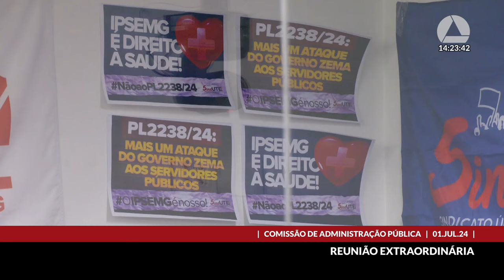01/07/2024 14:00 - Comissão de Administração Pública